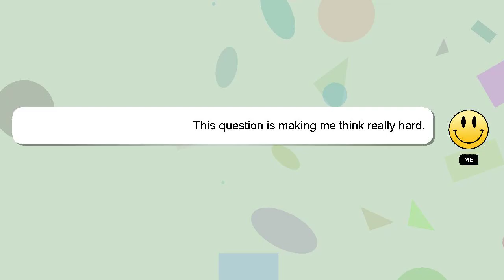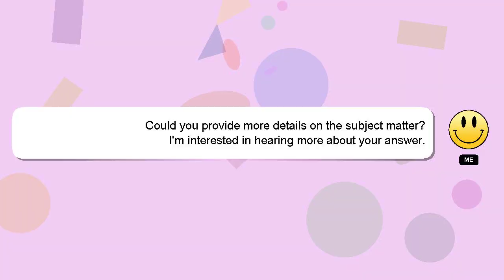How to clone in roblox?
Let me give you a brief introduction of who I am, Hello everyone, I'm Delphi. Allow me to provide support in answering your questions. - How to clone in roblox?

If you need more specific information, let me know by leaving a comment or starting a chat. Providing an answer will be acknowledged and appreciated with a 'heart' from me.

*1 What we are experimenting :*